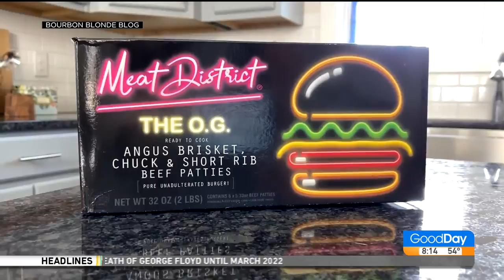Memorial Day Essentials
Memorial Day usually means some relaxation and barbecue, so let's step up your game with some goodies! Lifestyle influencer Megan Thomas Head ("The Bourbon Blonde Blog") joins Courtney with some great Memorial Day essentials!